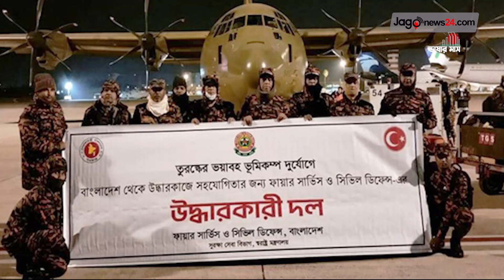তুরস্ক থেকে দেশে ফিরলো বাংলাদেশি উদ্ধারকারী দল || Jago News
তুরস্ক থেকে দেশে ফিরলো বাংলাদেশি উদ্ধারকারী দল